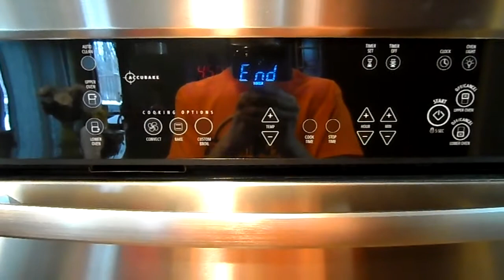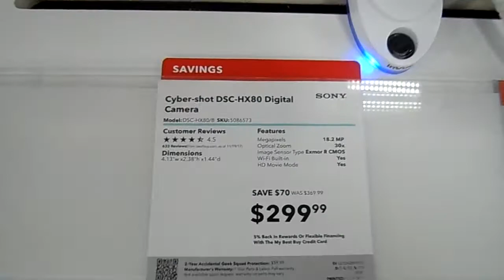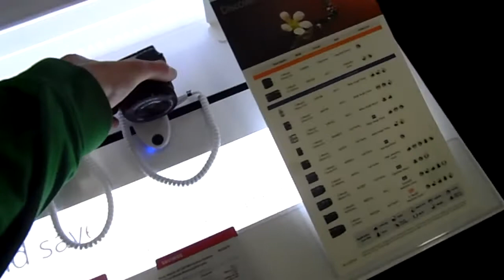Finding The Best Vlogging Camera For Only $349?!?! *Canon g7x*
I find the Canon g7x at my local Best Buy!